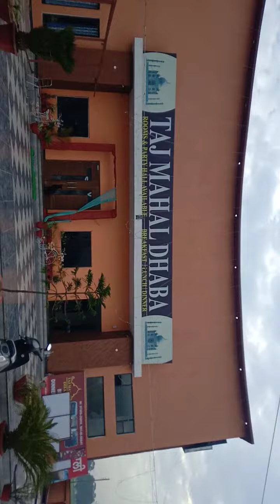Bamboo bamboo Hut Cottage banwane ke liye call me sir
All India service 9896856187